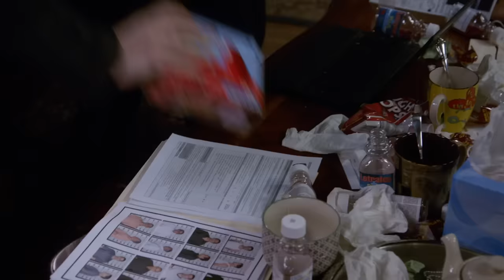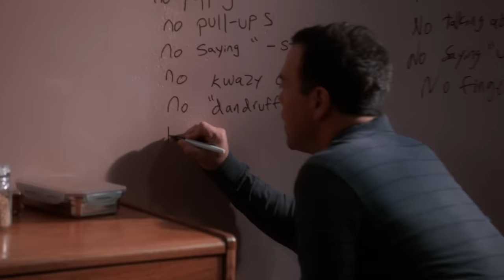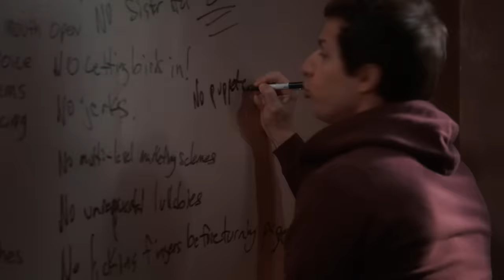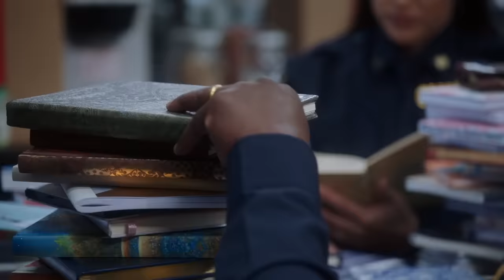Brooklyn 99's Favorite Duos | Brooklyn Nine-Nine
Best moments from all the duos!